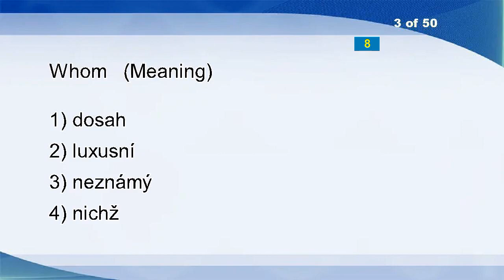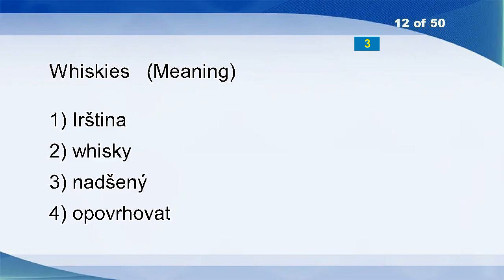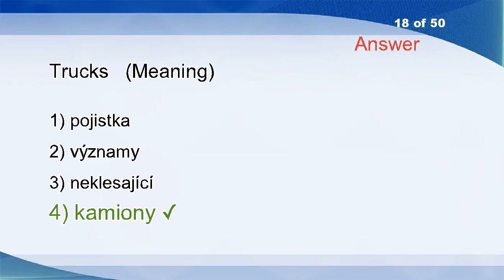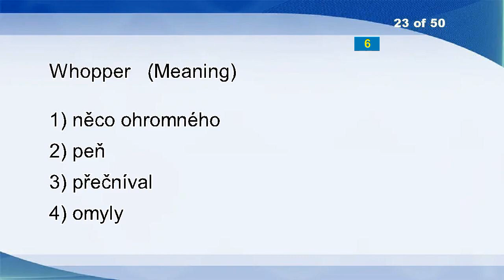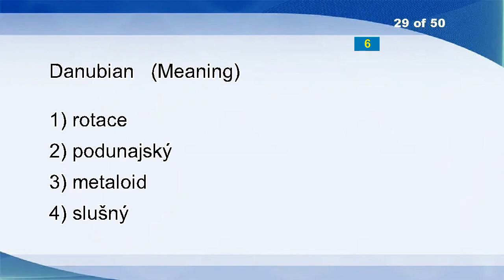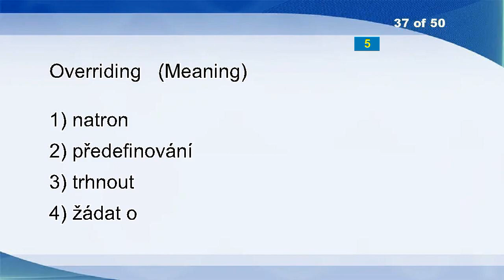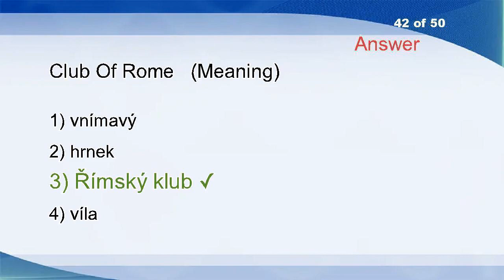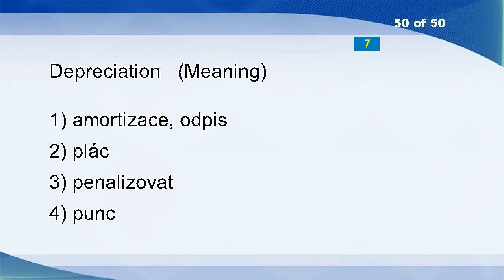English Czech Vocabulary Word Power Test 198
Accidental Death
Splitting
Whom
Swap
Apprenticeship
A Basket Case
Literature
Working
Maxillae
Alkane
Aerial Torpedo
Whiskies
Principality
Thermal Pollution
Incumbent
Life Preserver
Terminology
Trucks
Bath
Stasis
Combinations
Pendent
Whopper
Payment
Coast
Assembling
Piety
Commonness
Danubian
Soundtrack
Scope
Women's Room
Converging
Leave
Supplicant
Palankeen
Overriding
Legal Proceedings
Trigger
Entail
Spiritless
Club Of Rome
Ensemble
Jewish Woman
Have A Good Time
Profile
Little-waste Technology
High-ranking
Mediatrix
Depreciation